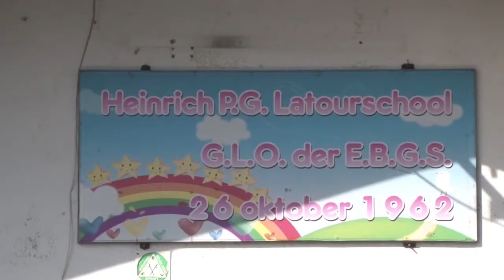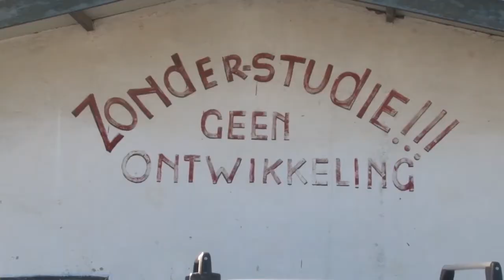19 07 2017 Basisscholen starten met toets